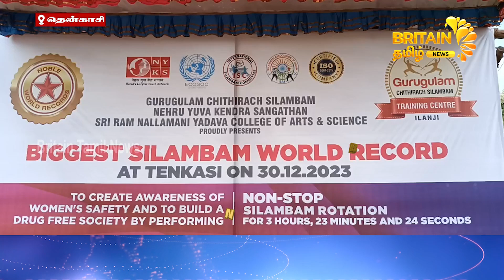200க்கும் மேற்பட்ட மாணவ மாணவிகள் இடைவிடாமல் சிலம்பம் | 200 students played the cymbal non-stop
200க்கும் மேற்பட்ட மாணவ மாணவிகள் இடைவிடாமல் சிலம்பம் | 200 students played the cymbal non-stop